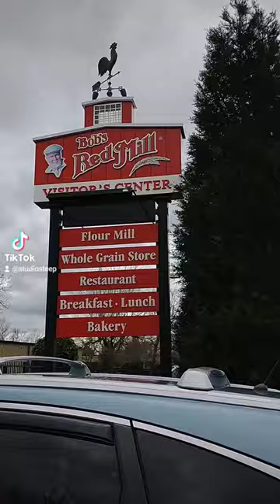🥇👩‍🍳best brunch 🥞🍳in Portland is...